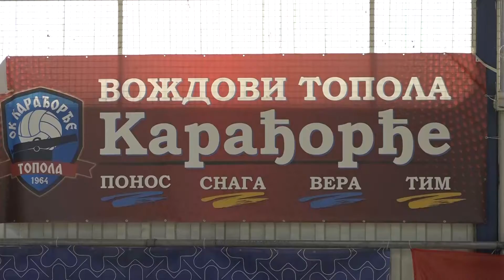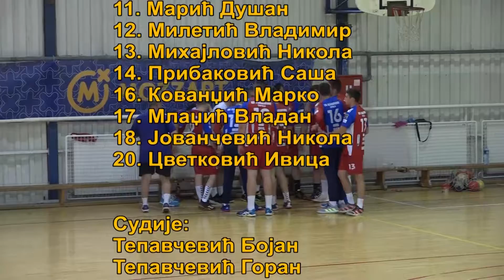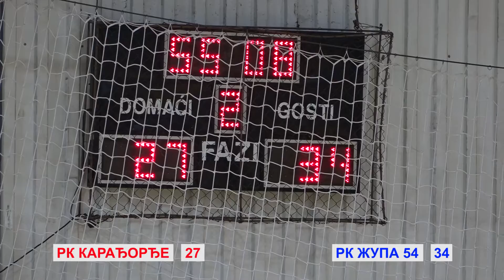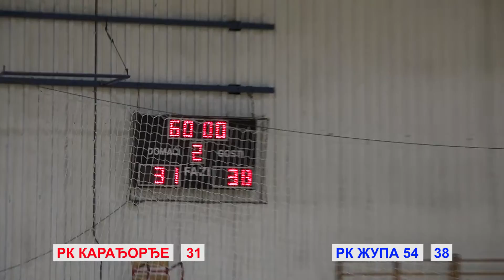Karadjordje - Zupa 54 31:38